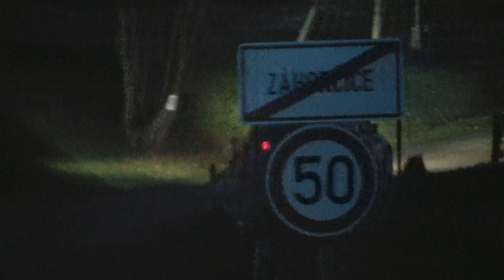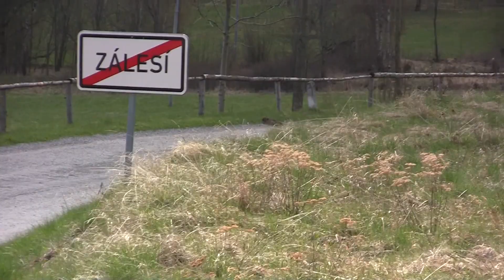47. Rallye Šumava Klatovy 2012 | 7 | Martin Semerád - Bohuslav Ceplecha